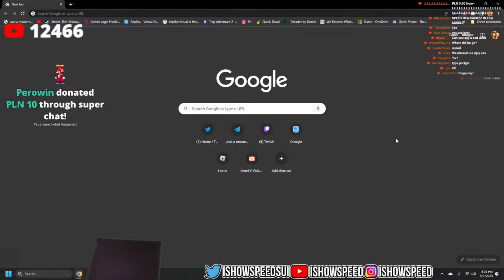MrBeast reacts to iShowSpeed eating a banana